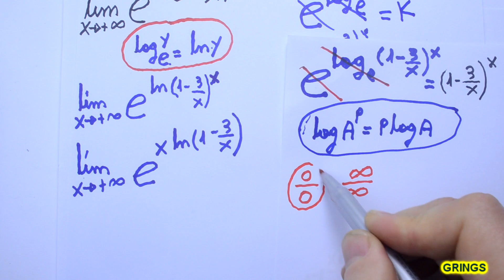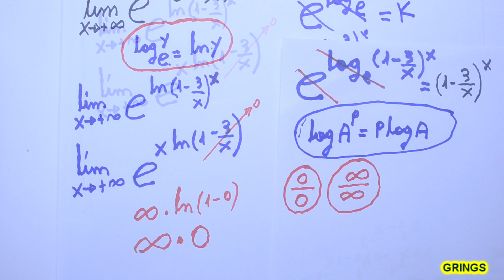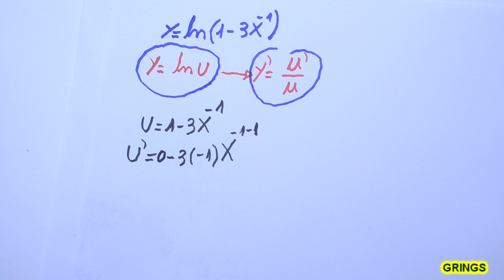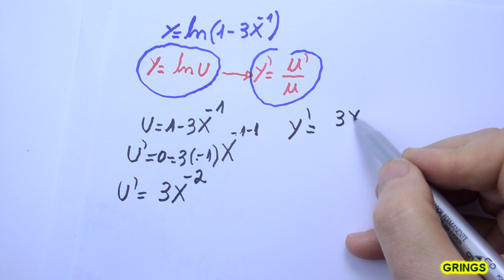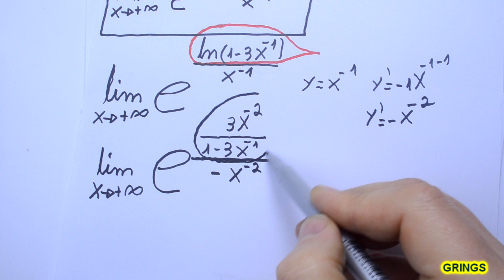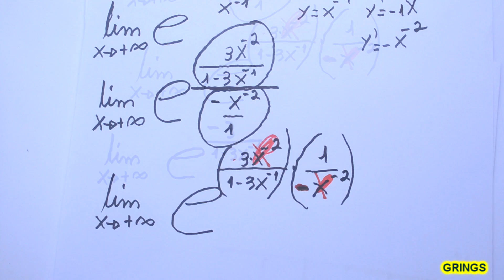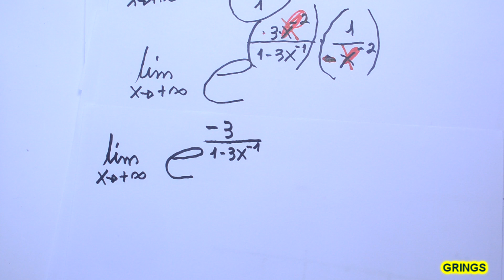Grings - Regra de L'Hospital - ( Aula 8 )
Neste vídeo faremos exercícios aplicando a regra de L'Hospital ou regra de l'Hopital.  Quer ajudar a manter o projeto do Prof. Grings

 Abaixo o link de alguns vídeos.